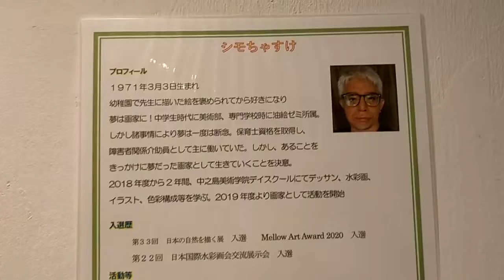シモちゃすけさんの個展① 2022年8月♯京都アーティストスタジオ